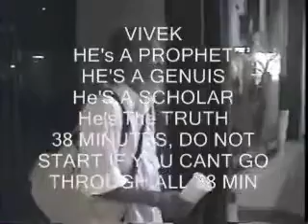Vivek - Homeless Prophet